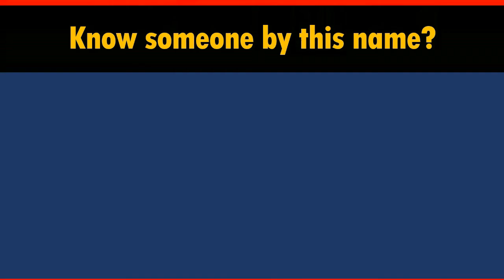How to Say Your Name CAGLE in Chinese?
*Formal* Chinese translation of your name CAGLE. This video shows how native Chinese speakers pronounce and write it (the stroke sequence in Chinese).

-- topic suggestion
-- constructive feedback
-- quick questions